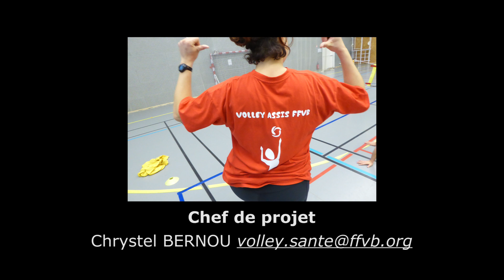Vidéo promo Volley Assis